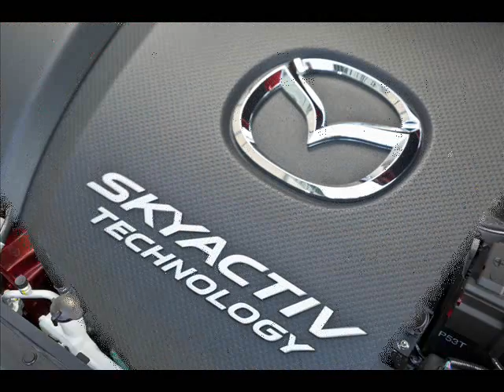All New 2015 Mazda 2 Euro-spec Blue & Red Exterior Details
Mazda Europe has released detailed specifications of the European specification Mazda 2 which is set to rival the 2015 Volkswagen Polo, 2015 Ford Fiesta and the upcoming European specification 2015 Honda Jazz.

The Euro-spec Mazda 2's line-up consists of four 1.5-liter engines (3 petrol engines and one diesel engine) where all engines benefit from the infamous SkyActiv engines. Both engines are Euro 6 compliant.

The petrol engines have three different states of tune;  75 PS (55 kW), 90 PS (66 kW) and 115 PS (85 kW) respectively. The 115 PS version gains the i-ELOOP regenerative braking system and is connected to a six-speed manual transmission. This variant can return 4.9L/100 km (20.4 km/l) and corresponding CO2 emissions are at 115g/km. The 75 PS variant can average 4.7L/100 km and CO2 emissions of 110g/km.

The Mazda 2 with the SkyActiv-D diesel engine features a single turbocharger with variable geometry turbine. It is rated at 105 PS (77 kW) and 220 Nm and it consumes a rather impressive 3.4L/100 km (29.4 km/l) when equipped with a six-speed manual gearbox. The B-segment hatchback can do a century sprint in 10.1 seconds before reaching a top speed of 178 km/h.